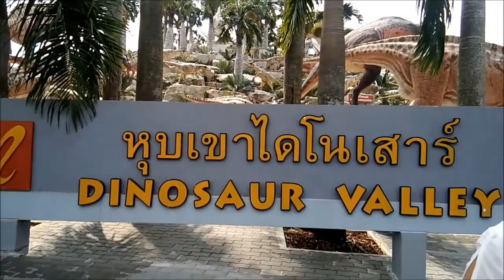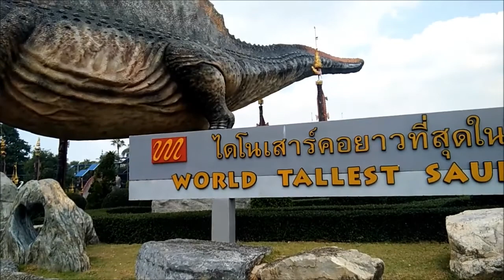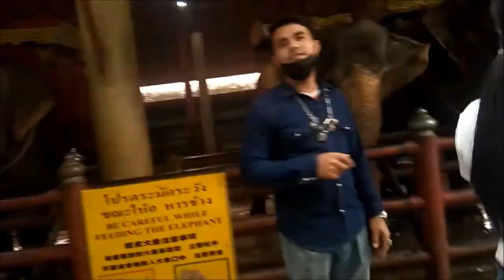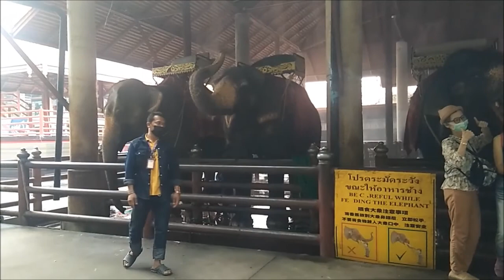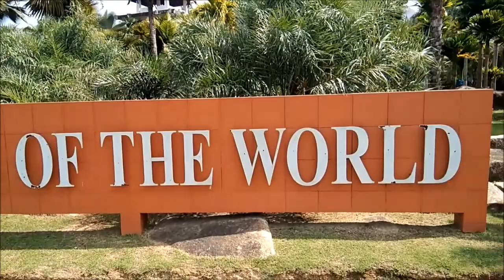Nongnooch Tropical Garden I Top 10 Most Beautiful Garden in the World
Nongnooch Tropical Garden is one of the top 10 most beautiful garden in the whole world. This place in in Nongnooch, Pattaya, Thailand.